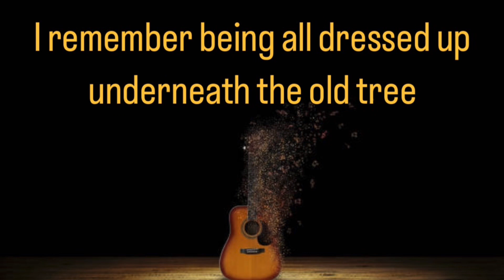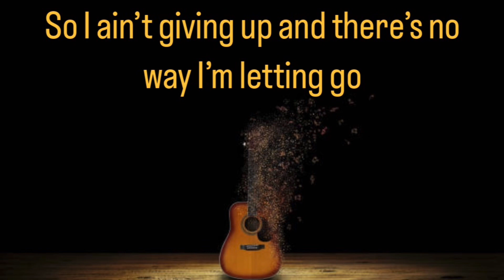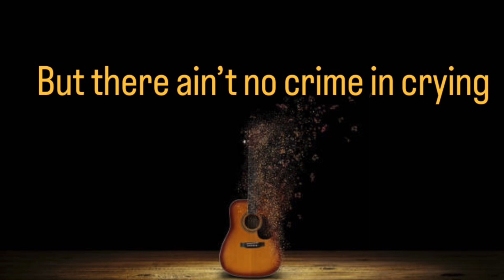John Curtis ~ Tough People Do (Official Lyric Video)